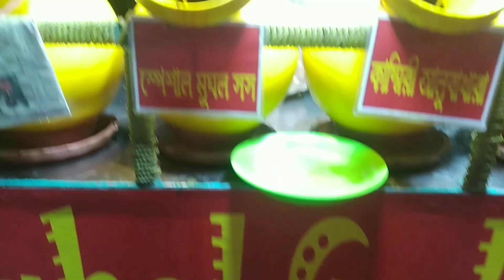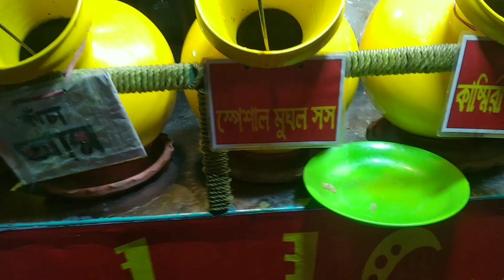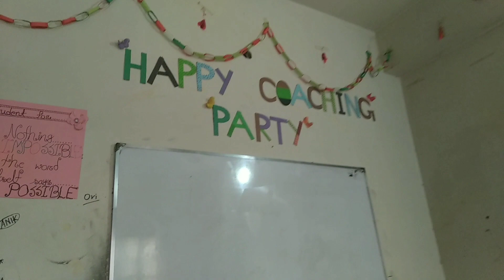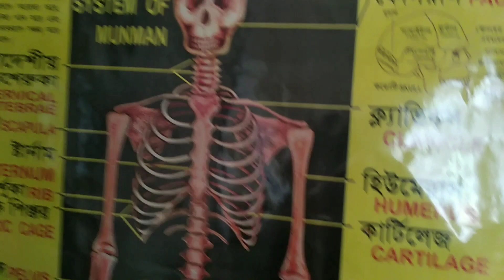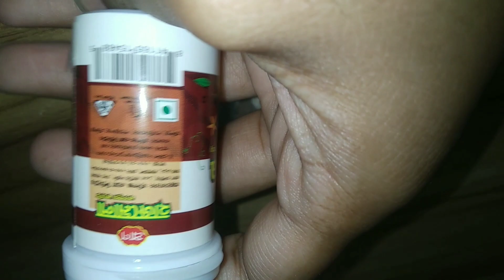বাহিরে ঘুরাঘুরি। অনেক দিন পর বান্ধবী এলো Kdishsvlog নাগা মরিচের আচার k dishs vlog#47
নাগা মরিচ 250 গ‍্রাম, আম 500 গ্রাম, আচারের মসলা (সরিষা, মেথি, সুকনো মরিচ, লবন, চিনি 2 চামচ,পাচফোরন ), সরিষার তেল, আর সামান‍্য ভিনেগার। এক সাথে করে প্রস্তুত করে ফেলেছি  মজারদার নাগা মরিচের আচার। আর সাথে ছিলো পরিবারের জন‍্য বিভিন্ন রকম রান্না।